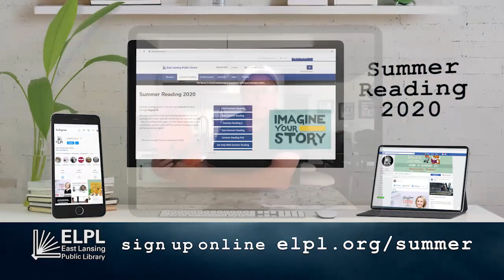Imagine Your Story - Summer Reading 2020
Unleash your imagination, take an epic journey, explore the mystery of magic and more with East Lansing Public Library's Online Summer Reading Program.